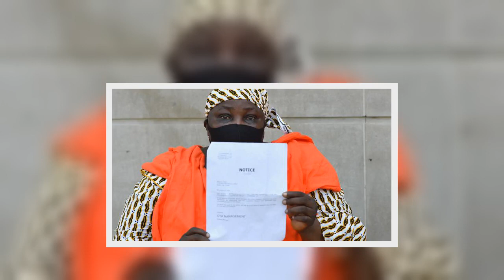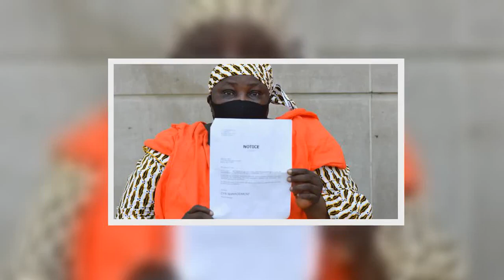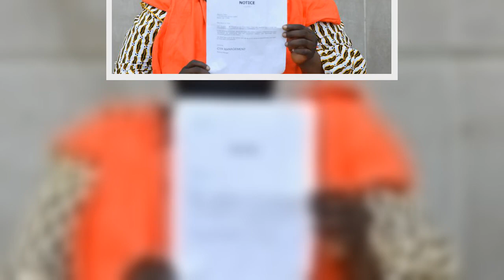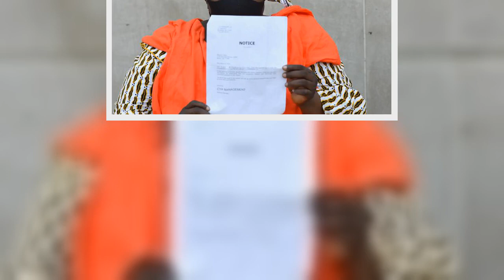New law bars NYC evictions, foreclosures through May 1